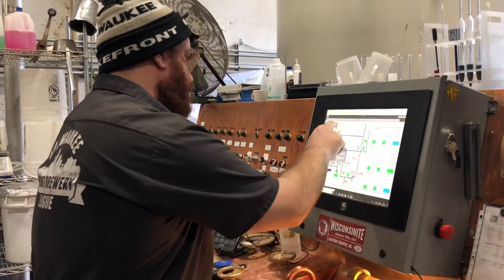Lakefront Brewery | Festival Foods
May 14 -20 is American Craft Beer Week and we're celebrating by taking you behind the brew with Lakefront Brewery.